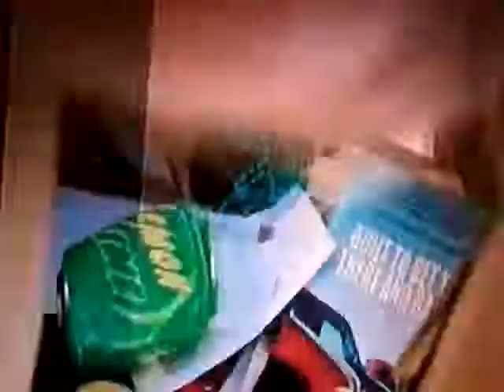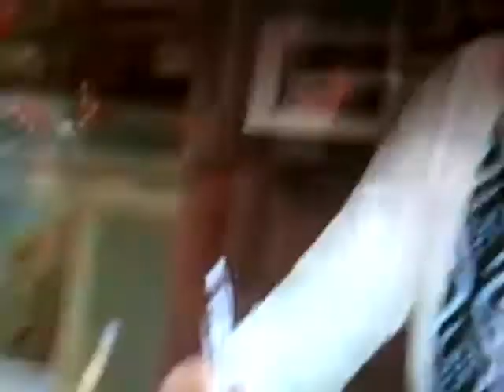Stuck in the Middle the movie 2 part 4 finale closing ending